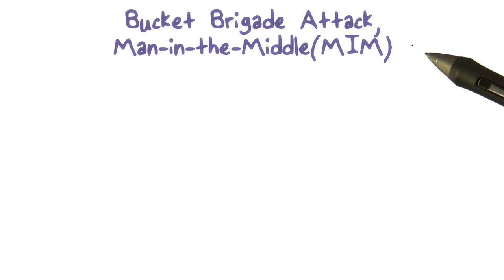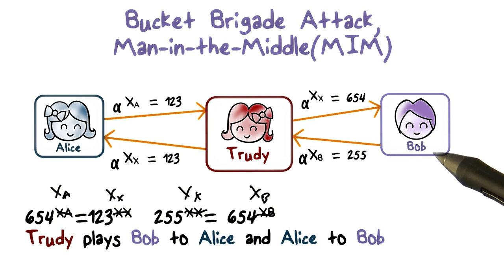Bucket Brigade Attack, Man in the Middle (MIM)